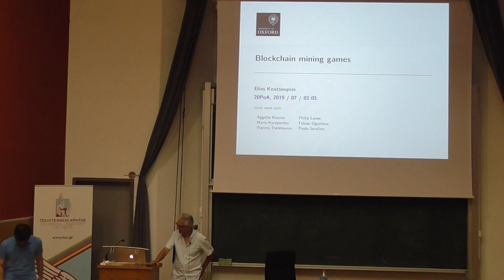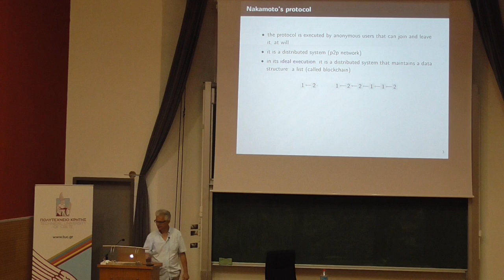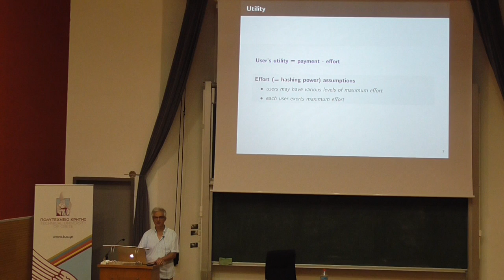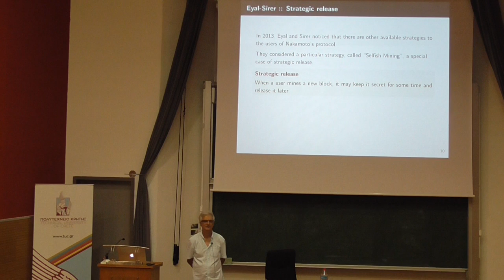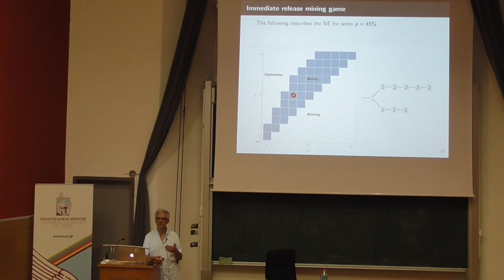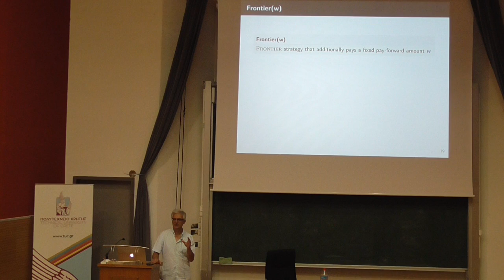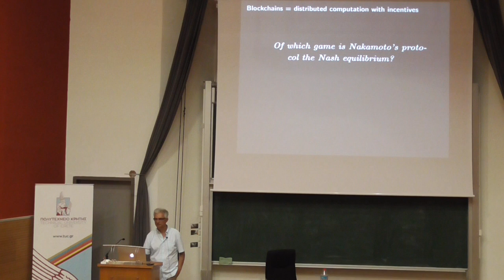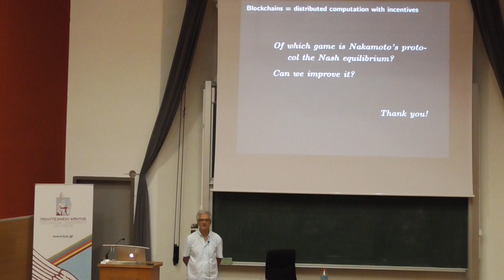Talk by Elias Koutsoupias at ECE TUC (July 5, 2019)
Title: Blockchain mining games

Speaker: Elias Koutsoupias (University of Oxford)

Short Bio: Elias Koutsoupias is a professor of computer science at the University of Oxford.

His research interests include algorithmic aspects of game theory, economics and networks, online algorithms, decision-making under uncertainty, design and analysis of algorithms, computational complexity. He received the Gödel Prize of theoretical computer science in 2012 for his work on the price of anarchy, in reference to laying the foundations of algorithmic game theory. He is also the recipient of the ERC Advanced Grant “Algorithms, Games, Mechanisms, and the Price of Anarchy”.

He previously held faculty positions at the University of California, Los Angeles (UCLA), and the University of Athens. He studied at the National Technical University of Athens (B.S. in electrical engineering) and the University of California, San Diego (Ph.D. in computer science).